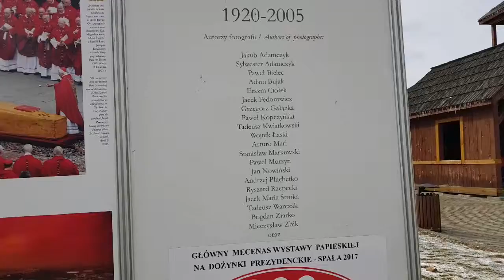W muzeum straży pożarnej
W Mysłowicach mieści się jedno z największych muzeum dotyczących strażaków